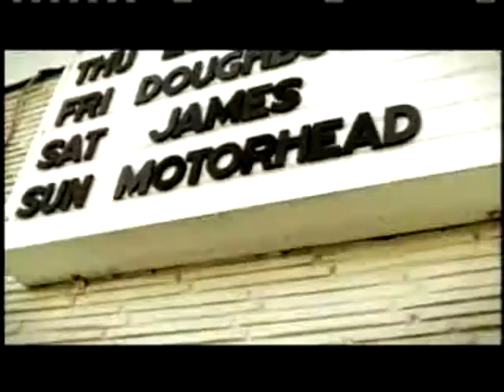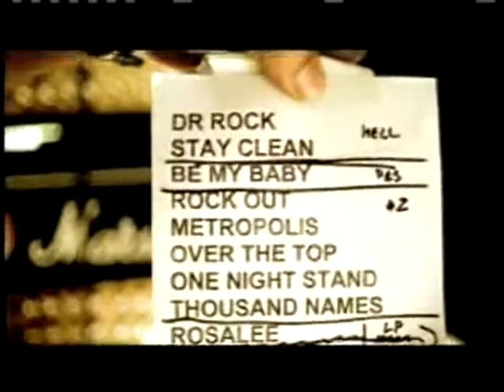Motörhead - 'Rock Out' Video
Directed by Greg Olliver and Wes Orshoski, 2008.
Filmed in Asbury Park, NJ, at The Stone Pony; in Philadelphia, and at the Rainbow in Hollywood.